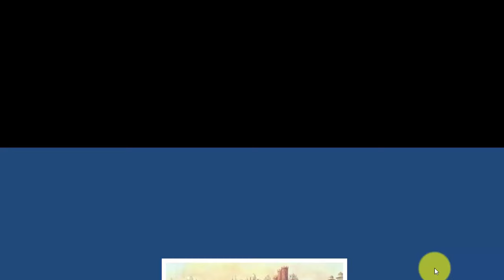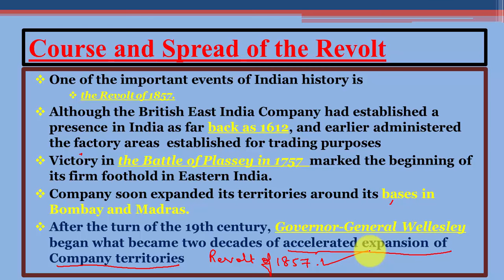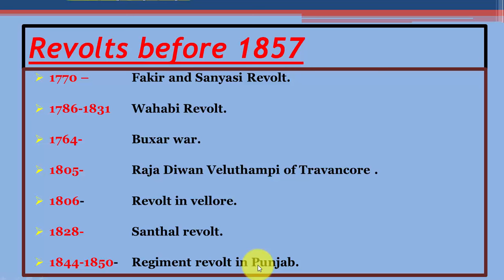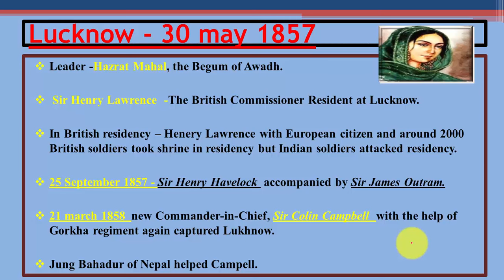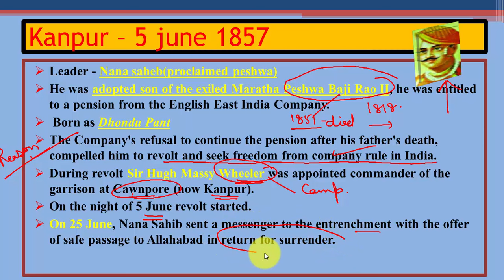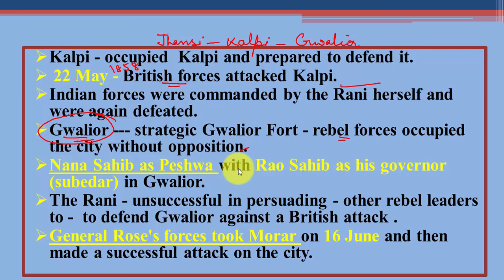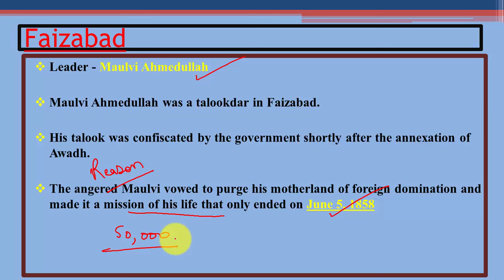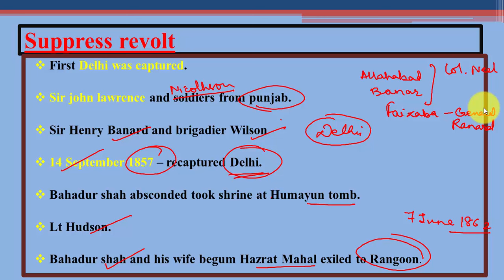The revolt of 1857(1857 का विद्रोह) -(Beginning, spread and suppression) Part - 01/03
One of the important events of Indian history is
the Revolt of 1857.
Although the British East India Company had established a presence in India as far back as 1612, and earlier administered the factory areas  established for trading purposes
Story of the Sepoy Mutiny is that the introduction of a new  greased cartridge for the Enfield rifle provoked much of the trouble.
Leader -Hazrat Mahal, the Begum of Awadh.

The state of Oudh/Awadh had been annexed by the British East India Company and the Nawab Wajid Ali Shah was exiled to Calcutta the year before the rebellion broke out

Revolt in Lukhnow, Kanpur, Jhansi, Rohilkhand, Punjab all areas.